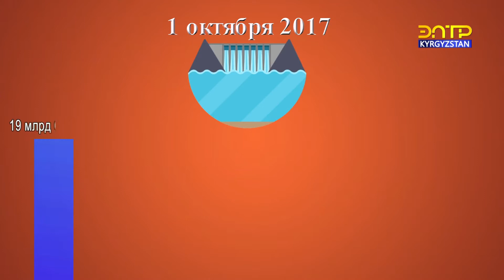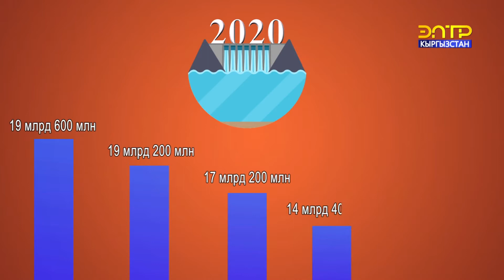Веерных отключений зимой не будет